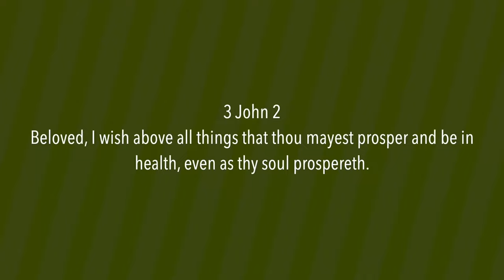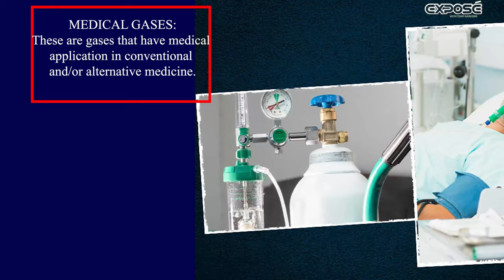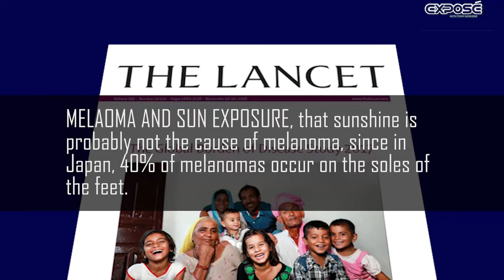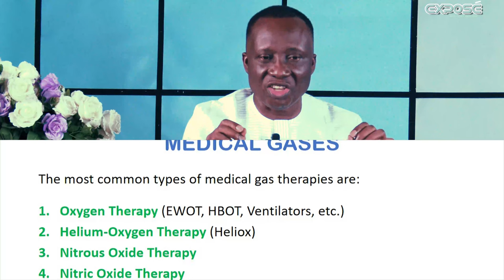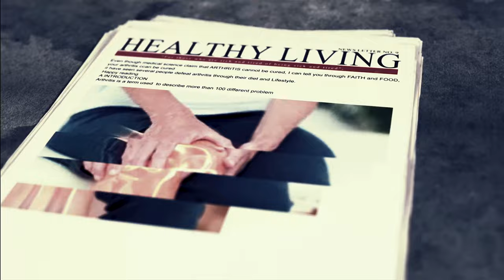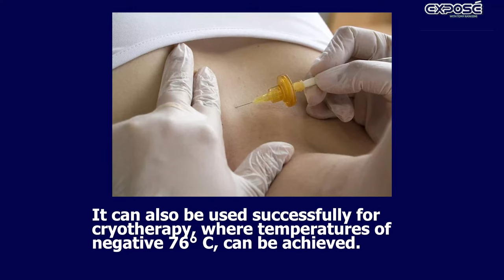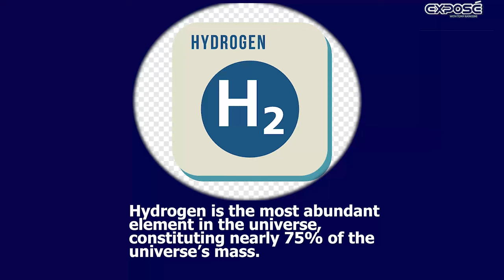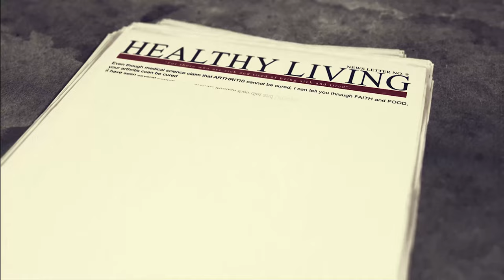Exposé S10 E7 | Gas Therapy | Medical Gases vs Toxic Gases | Tony Akinyemi | TSF Church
In today's episode of Exposé with Tony Akinyemi, We will begin tonlook at Therapeutic Gases. Our Focus today is on the differences between Toxic Gases and Medical Gases.

Learn what they are and much more in this Episode.